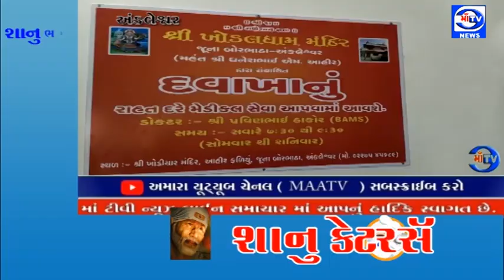માઁ ટીવી સમાચાર 31.12.2023 જૂના બોરભાઠા બેટ ગામે ખોડલધામ મંદિર દ્વારા રાહત દરે દવાખાના નો પ્રારંભ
પ્રારંભ : અંકલેશ્વર જૂના બોરભાઠા બેટ ગામે ખોડલધામ મંદિર દ્વારા રાહત દરે દવાખાના નો પ્રારંભ કરાયો

માનવ સેવા એજ પ્રભુ સેવા ના સૂત્રો ને સાર્થક કરતા જૂના બોરભાઠા બેટ ગામના મહંત ધનેશભાઈ આહીર દ્વારા પ્રારંભ કરાયો  : માત્ર  દસ રૂપિયામાં લોકોને હવે દરરોજ સવારે 7 થી 10 કલાક દરમિયાન ખોડલધામ મંદિર જૂના બોરભાઠા  બેટ ગામ ખાતે હવે દવા મળશે